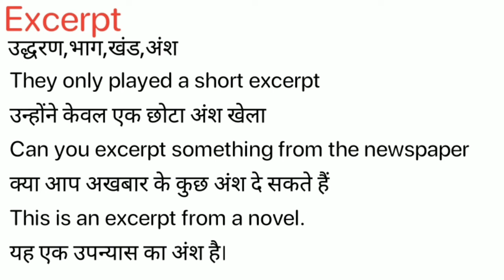Excerpt Meaning in Hindi/Excerpt का अर्थ या मतलब क्या होता है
Excerpt meaning in Hindi
Excerpt का अर्थ या मतलब क्या होता है
Excerpt ka Matlab kya Hota hai
Excerpt ka Hindi Meaning
Excerpt explained in detail.